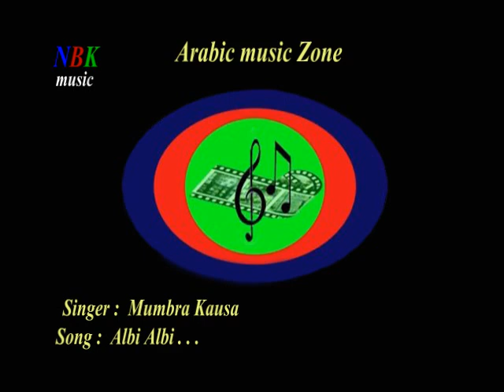Albi Albi . . . NBK music's Arabic music Zone "Mumbra Kausa"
NBK music Arabic music Zone. "Mumbra Kausa"  Albi Albi . . .